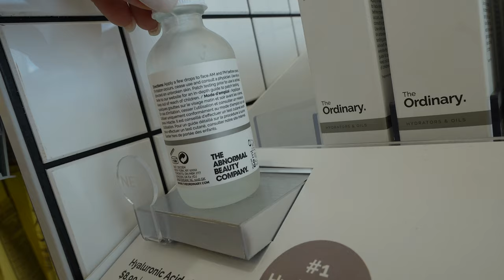Felices Por La Casa Nueva.. Toca Elegir Manillas.. Dia De Chicas Con Yami.. Rescatamos Un Pajarito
EN EL VIDEO DE HOY: Felices Por La Casa Nueva.. Toca Elegir Manillas.. Dia De Chicas Con Yami.. Rescatamos Un Pajarito